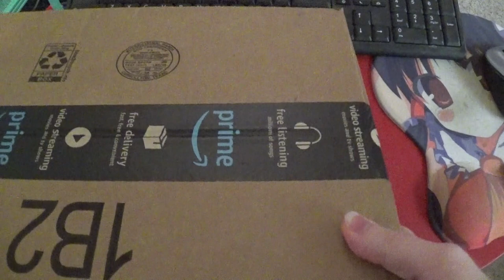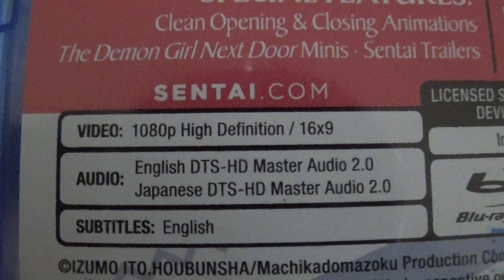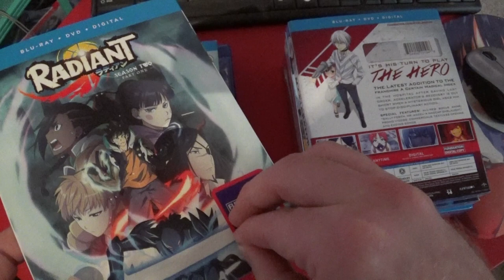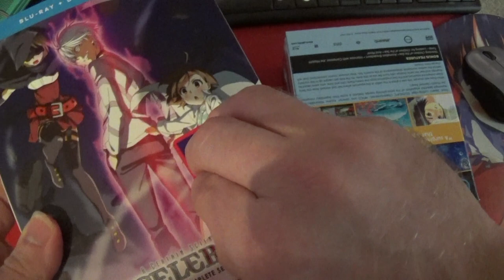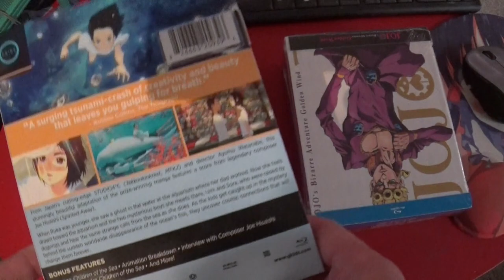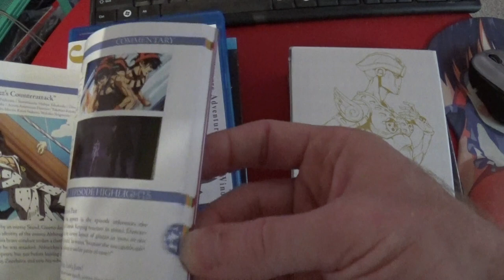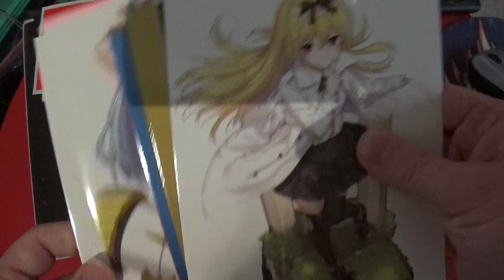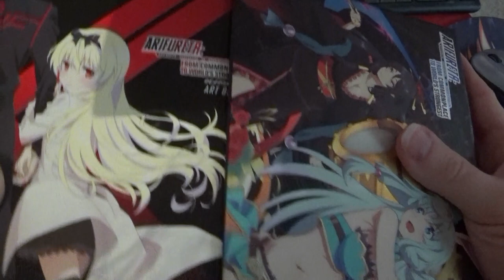Anime DVD Collection Update, September 8th, 2020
Anime:
* The Demon Girl Next Door Blu-ray collection
* Gundam Build Divers Blu-ray collection
* Africa Salaryman Blu-ray collection
* Radiant DVD+BD season 2 part 1
* A Certain Scientific Accelerator DVD+BD collection
* Children of the Sea DVD+BD collection
* Jojo's Bizarre Adventure - Golden Wind Blu-ray collection
* Arifureta: From Commonplace to World's Strongest DVD+BD season 1

Hentai:
* Stepsister Blu-ray